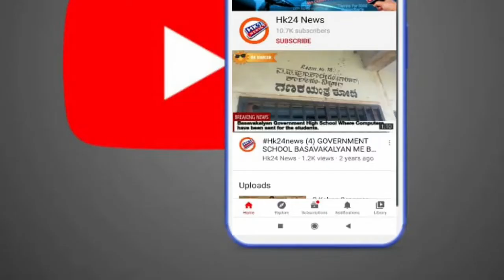KPCC Office Press Conference by Karnataka Predesh Women Congress.